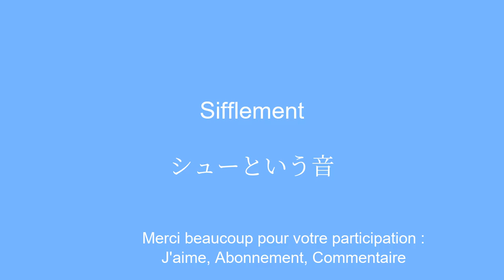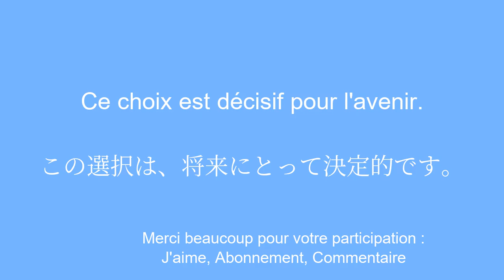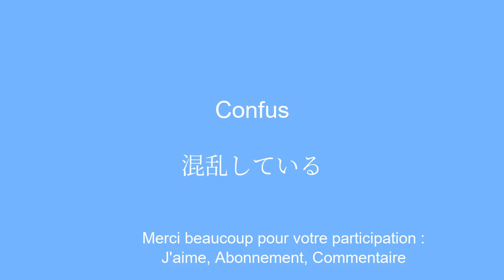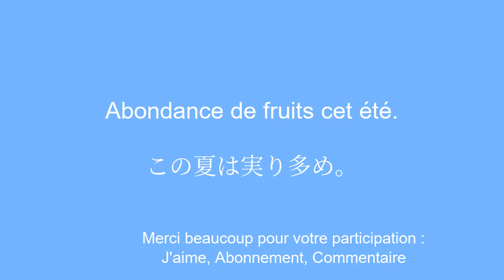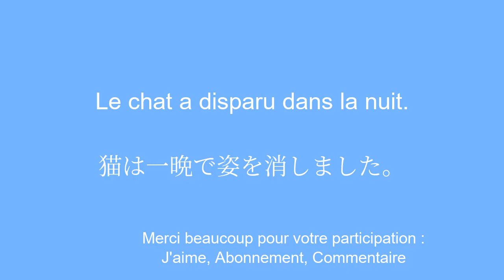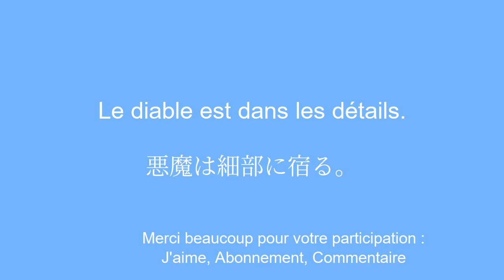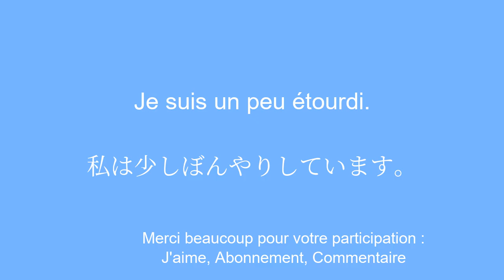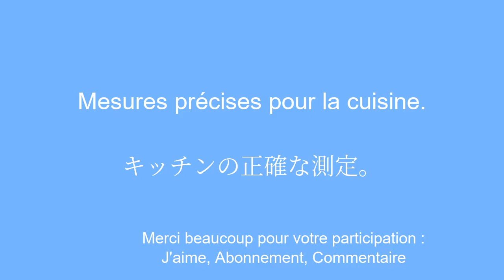le japonais facile : Apprenez rapidement avec cette mÃ©thode unique